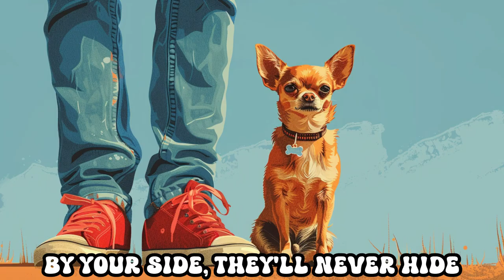Pawsitively Perfect - Educational English Song for Kids About Dog Breeds - Educational Pop, ESL Kids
"Pawsitively Perfect" is an educational song celebrating the diversity and charm of different dog breeds. It starts with a description of beloved breeds like the Labrador, known for their friendly nature, and the Poodle, admired for their intelligence and style. The playful Dachshund is also highlighted, known for their courageous spirit and unique appearance.

As the chorus repeats, the song emphasizes the joy and companionship that dogs bring into our lives, regardless of their breed. Each verse introduces a new breed, from the sleek Whippet to the endearing French Bulldog, and even includes a nod to the famous Shiba Inu meme.

The song continues with descriptions of other breeds such as the dignified English Setter, the energetic Fox Terrier, and the graceful Borzoi. It concludes with a mention of the loyal Chihuahua, emphasizing their bravery and unwavering companionship.

The outro sums up the essence of the song, highlighting the loyalty and boundless love that dogs offer us, expressed through their wagging tails and affectionate gazes. Overall, "Pawsitively Perfect" celebrates the unique qualities of each breed and the special bond between humans and their canine companions.